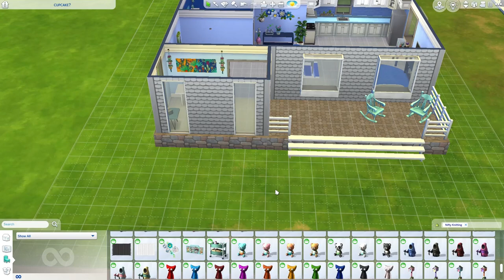blue house speed build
yes there is in fact a cupcake factory machine in the Sims 4!